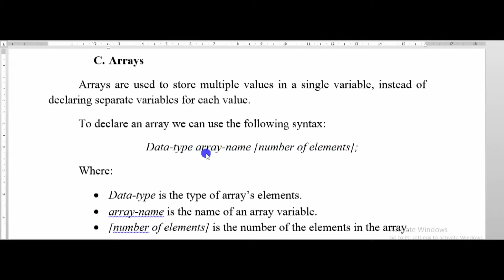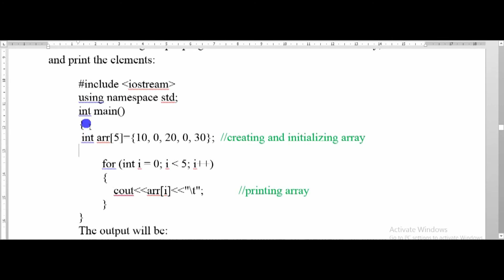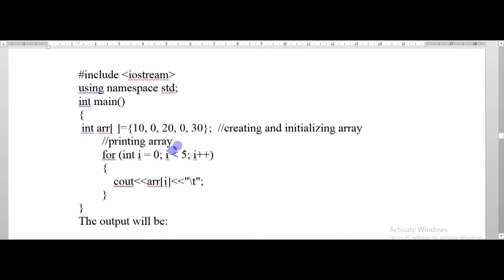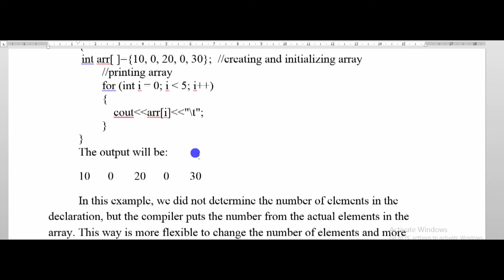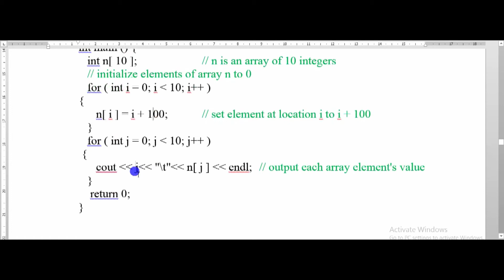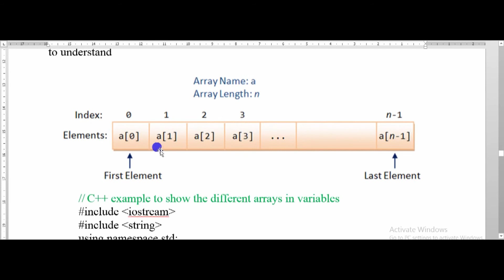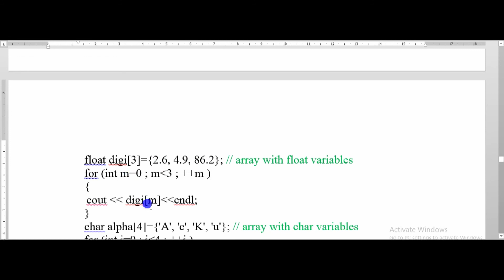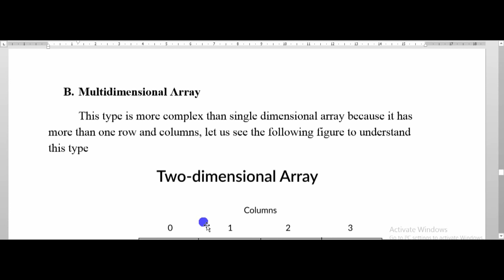(4) Computer Programming